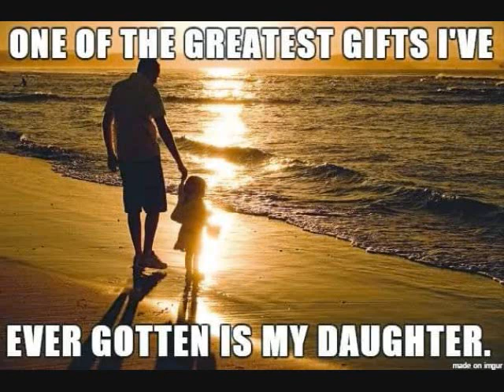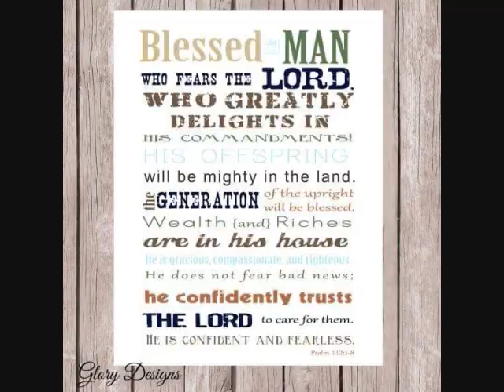Freestyle Padro Paduani mix 2020 BY DJ Tony Torres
Thank you all for listening like and subscribe for everyday freestyle mixes plus house club dance disco doo wop old school and more .. Merry Christmas and Happy new year to you and you r family , love ones..